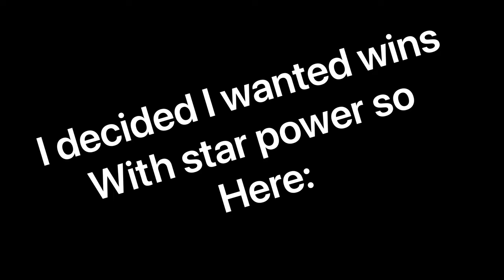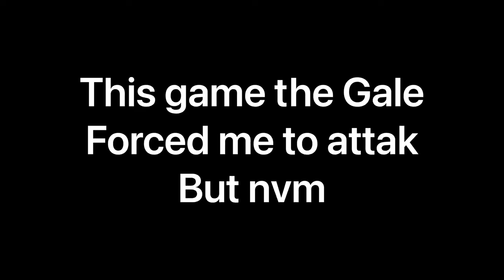I GOT SURGES STAR POWER | BRAWL STARS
hahha yes wall die now

thx rant yt for thumbnail :)